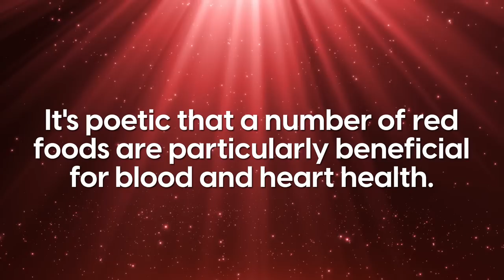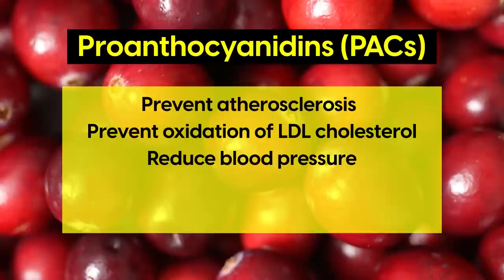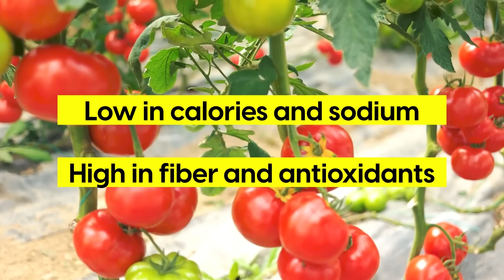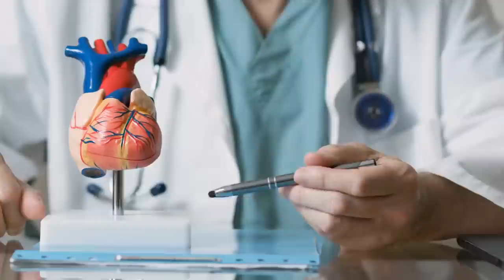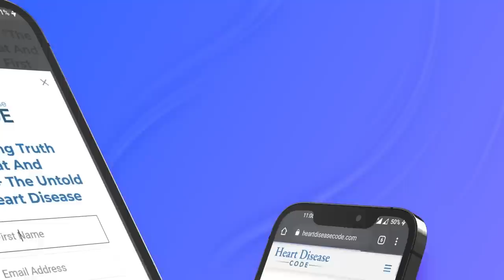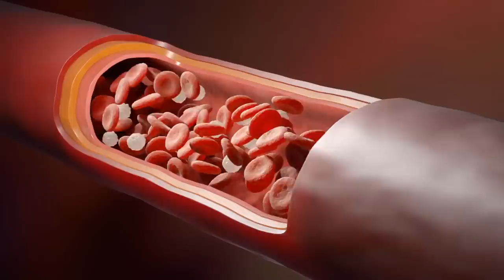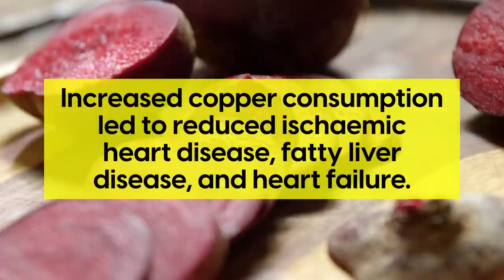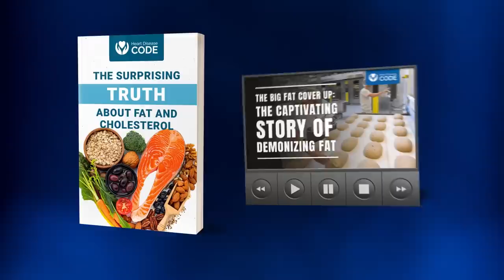9 Amazing Red Foods For Heart Health